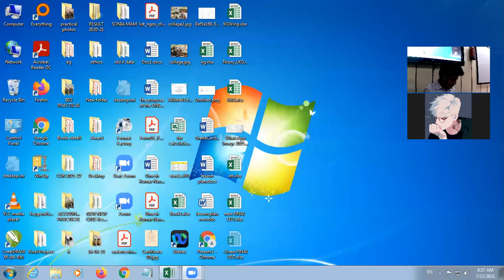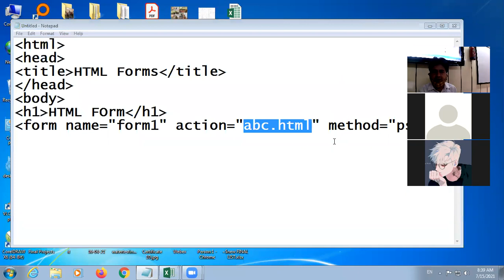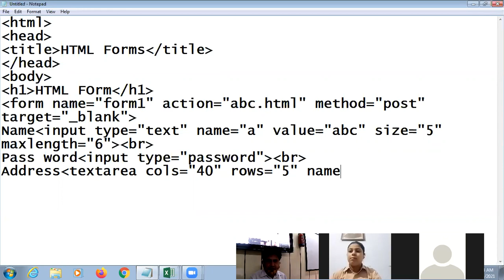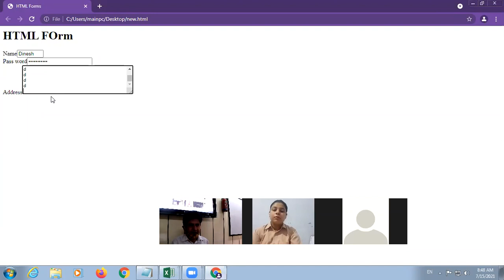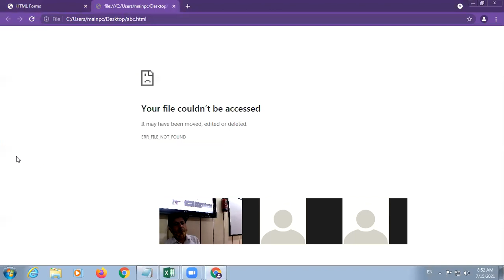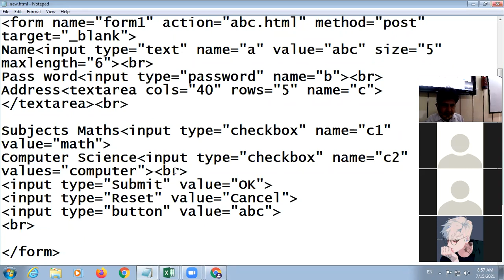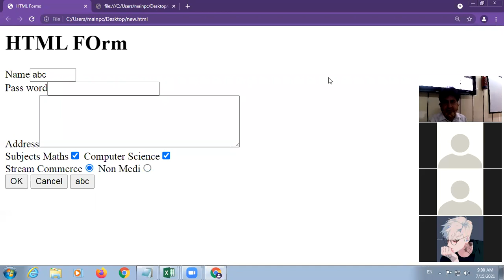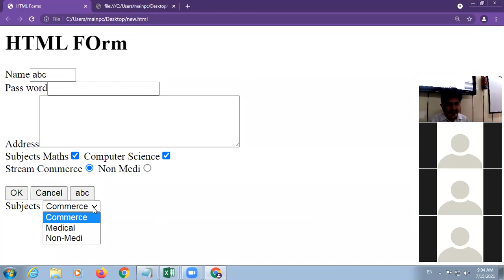15 07 2021 Class X B Computer Applications